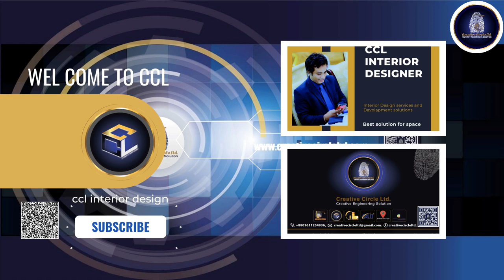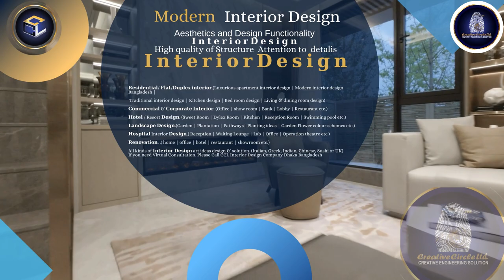company profile ,Inspiring Spaces in Bangladesh and Beyond ! ccl interior design company .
CCL Interior Design
company profile ,Inspiring Spaces in Bangladesh and Beyond ! ccl interior design
Discover CCL Interior Design's Creative World!
Best interior design Company in Dhaka Bangladesh
Creative Circle Ltd. CCL Interior Design Company in Dhaka, Bangladesh is a reputable and experienced organisation that specializes in designing sophisticated and eco-friendly interiors for residential and corporate industries. They have been working for 20 years to provide professional positions, challenge customers with new tasks, and work with new data to create a continuous direction for the customer’s thinking and future generations. Their core mission is to provide efficient experiences and designs while creating a skilled, experienced, and creative community. They have completed over 1579 projects successfully with reputation including famous companies like Akij Group, food panda, Energy pac, galaxy resort, al fatah publication , omc group , PGR Cheroot Daly News.

eco friendly designs
CCL Interior is one of the best interior design companies in Dhaka, Bangladesh that provides high-quality residential and corporate interior design services. They have expertise in designing luxury apartments, modern homes, duplex homes, luxury flats, modern cottages, restaurants, hotels & resorts and industrial spaces. They are also known for their eco-friendly designs and use of the latest technology.
There are several categories of interior design mentioned in the context, including,
Aesthetics and Design
High quality of Structure
Functionality
Attention to Detalis
𝐈 𝐧 𝐭 𝐞 𝐫 𝐢 𝐨 𝐫 𝐃 𝐞 𝐬 𝐢 𝐠 𝐧
𝐑𝐞𝐬𝐢𝐝𝐞𝐧𝐭𝐢𝐚𝐥/ 𝐅𝐥𝐚𝐭/𝐃𝐮𝐩𝐥𝐞𝐱 𝐢𝐧𝐭𝐞𝐫𝐢𝐨𝐫.(Luxurious apartment interior design | Modern interior design Bangladesh | Traditional interior design | Kitchen design | Bed room design | Living & dining room design)

𝐂𝐨𝐦𝐦𝐞𝐫𝐜𝐢𝐚𝐥 & 𝐂𝐨𝐫𝐩𝐨𝐫𝐚𝐭𝐞 𝐈𝐧𝐭𝐞𝐫𝐢𝐨𝐫. (Office | show room | Bank | Lobby | Restaurant etc.)
𝐇𝐨𝐭𝐞𝐥 / Resort 𝐃𝐞𝐬𝐢𝐠𝐧. (Sweet Room | Dylex Room | Kitchen | Reception Room | Swimming pool etc.)
𝐋𝐚𝐧𝐝𝐬𝐜𝐚𝐩𝐞 𝐃𝐞𝐬𝐢𝐠𝐧.(Garden | Plantation | Pathways| Planting ideas | Garden Flower colour schemes etc.)
𝐇𝐨𝐬𝐩𝐢𝐭𝐚𝐥 Interior 𝐃𝐞𝐬𝐢𝐠𝐧.( Reception | Waiting Lounge | Lab | Office | Operation theatre etc.)
𝐑𝐞𝐧𝐨𝐯𝐚𝐭𝐢𝐨𝐧. .( home | office | hotel | restaurant | showroom etc.)

All kinds of 𝐈𝐧𝐭𝐞𝐫𝐢𝐨𝐫 𝐃𝐞𝐬𝐢𝐠𝐧 art ideas design & solution. (Italian, Greek, Indian, Chinese, Sushi or UK) If you need Virtual Consultation. Please Call CCL Interior Design Company Dhaka Bangladesh

𝐑 𝐞 𝐬 𝐢 𝐝 𝐞 𝐧 𝐭 𝐢 𝐚 𝐥 / 𝐅 𝐥 𝐚 𝐭 /𝐃 𝐮 𝐩 𝐥 𝐞 𝐱 𝐢 𝐧 𝐭 𝐞 𝐫 𝐢 𝐨 r
Residential Flat Duplex Home, Luxury Flat Interior, modern Cottage, Restaurants, Hotel & Resort are some of the areas of home interior design provided by CCL Interior. They provide modern design within an affordable budget for Master Bed Room, Child Bed Room, Kitchen, Living, Drawing Foyer Dining Space or Toilet. Ceiling Design Wall Paneling TV Unit Study Unit Kitchen Cabinet Wall Cabinet Dressing Unit Study Unit Color Scream Lighting Electrical Flooring and Curtain Design are  also considered in mind when thinking about home interior design company in Bangladesh

Luxury flat interior and modern cottage are types of interior design services offered by CCL Interior, a company in Bangladesh that specializes in sophisticated and eco-friendly interiors for residential and corporate industries.

Modern interior design in Bangladesh refers to the use of contemporary and innovative design elements, materials, and technology to create sophisticated and eco-friendly interiors for residential and corporate spaces.
𝐂 𝐨 𝐦 𝐦 𝐞 𝐫 𝐜 𝐢 𝐚 𝐥 & 𝐂 𝐨 𝐫 𝐩 𝐨 𝐫 𝐚 𝐭 𝐞 𝐈 𝐧 𝐭 𝐞 𝐫 𝐢 𝐨 r
CCL Interior Design is a company that provides interior design services in Bangladesh and outside of the country. They guarantee what they build and provide a unique and effective plan for all of their projects. They work with skilled and experienced people who have knowledge about this subject, choose quality materials sourcing, offer value for money, discuss with clients in advance any changes and modifications, are committed to timely handover of the project, and take pride in work and commitment.
The best interior design company in Bangladesh is Creative Circle Ltd. (CCL) Interior, which has been providing professional and friendly interior design and decor services since 2002. They are a founding member of the Interior Designers Association of Bangladesh and have completed over 1275 projects for well-known companies such as Akij Group, Food Panda, Energy Pac, Galaxy Resort, Al Fatah Publication, OMC Group, PGR, Korotoa Daly News. Their reputation is built on their dedication and experience in designing all kinds of sophisticated and eco-friendly interiors for residential and corporate industries in Bangladesh.